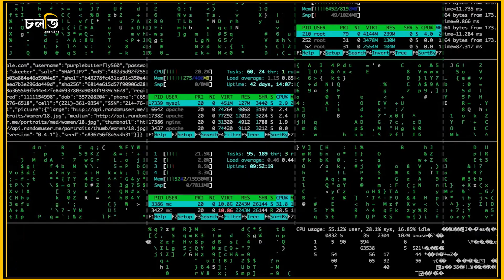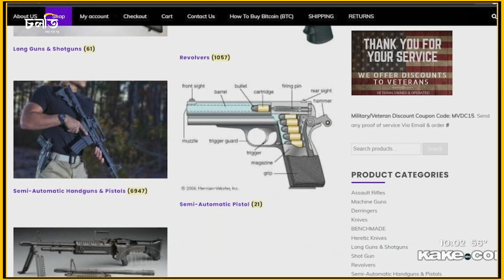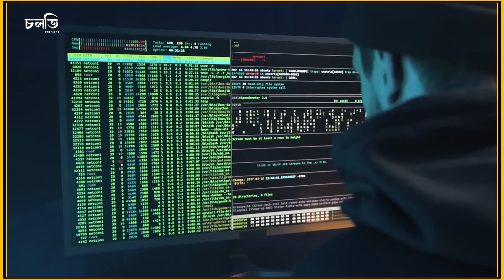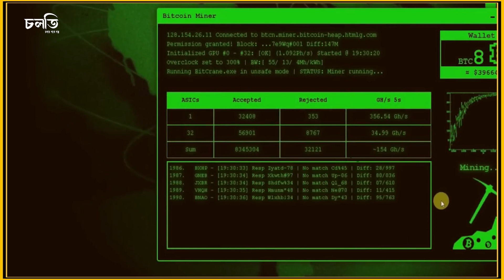নেট দুনিয়ার অন্ধকার জগৎ | What is Dark Web | চলতি